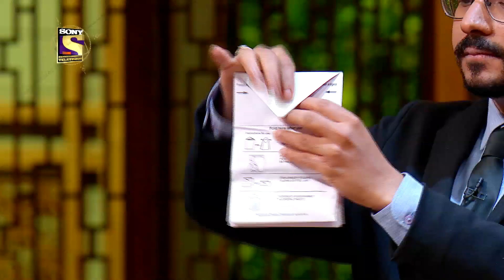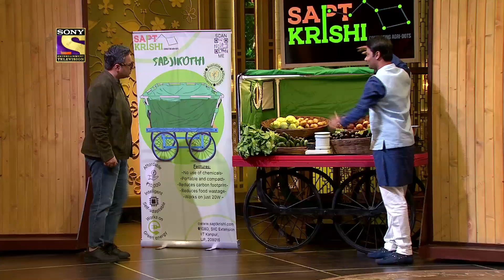Shark Tank India | Starts From 20th December | Mon-Fri At 9PM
Badalte Bharat ki nayi soch ko mil raha hai ek naya manch, jahan ubharte businessmen ke sapne honge sach! Jiska idea hoga best, usme karenge invest, aaj ke successful businessmen!

Toh dekhna mat bhooliyega SharkTankIndia, 20th December se, Mon-Fri raat 9 baje, sirf Sony par!